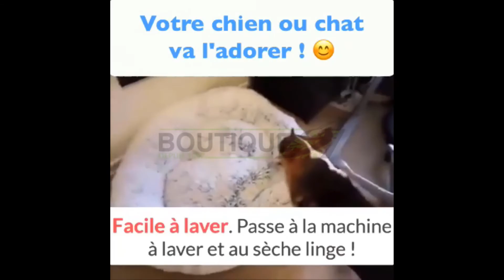Le coussin relaxant anti-stress pour chien et chat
● PRODUITS ●

La housse de protection siège arrière de voiture pour chien

Distributeur croquettes, la meilleure façon de nourrir son chien

Chargeur induction voiture, le meilleur moyen de recharger son smartphone en voiture

Tablette rabattable pour voiture, une tablette pas cher 3 en 1 disponible en ligne

● ME SUIVRE ●

LOVE ♡